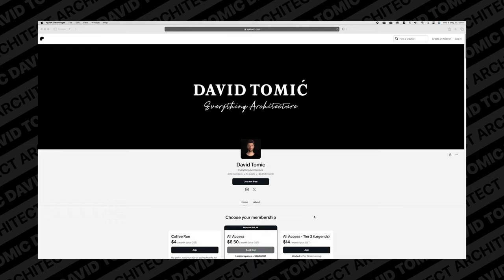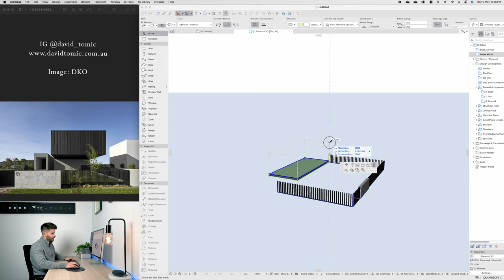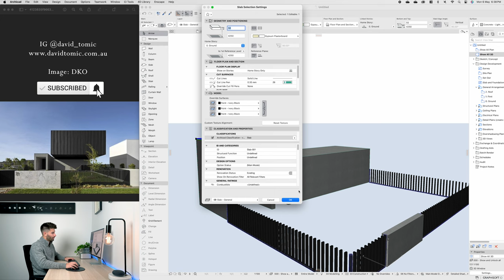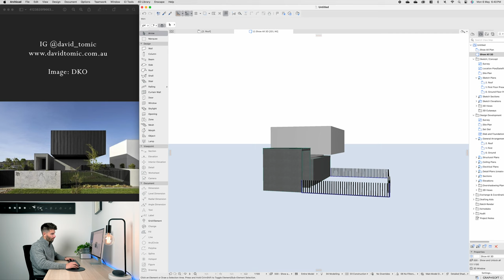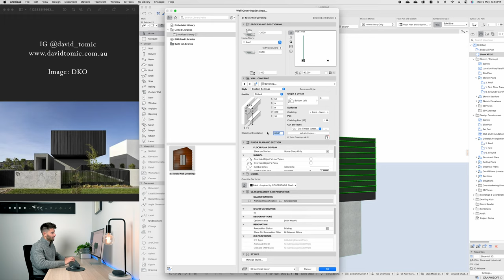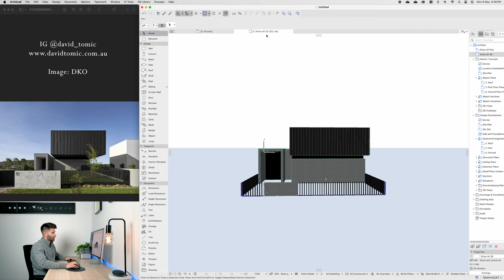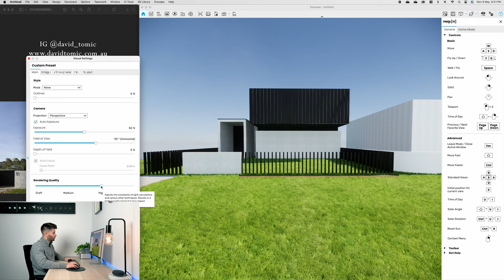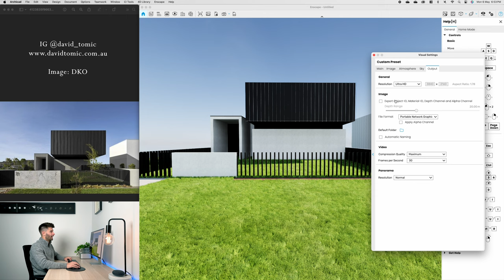I Share Two EASY ArchiCAD Tricks (You Need to Know)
Welcome to our latest Archicad 27 tutorial! In this video, we'll dive deep into using the Railing Tool and mastering 3D modelling for stunning renders in Enscape. If you're ready to take your architectural designs to the next level, you're in the right place.

✅ IN THIS VIDEO:

🏗️ Railing Tool Mastery:
Learn how to create intricate and realistic railings for your architectural projects using Archicad 27's powerful Railing Tool. From basic setups to advanced customisations, I'll cover it all.

🎨 3D Modeling for Enscape:
Discover the secrets to creating lifelike 3D models for Enscape rendering. We'll explore techniques to bring your designs to life, using lighting, textures, and materials to achieve photorealistic results.

🖼️ Reference Image by DKO Architects:
Inspired by the incredible work of DKO Architects in Australia, we'll recreate a stunning reference image step by step, showcasing the capabilities of Archicad 27 and Enscape.

🔧 Tools and Tips:
Unlock expert tips and tricks to streamline your workflow and optimise your designs. From productivity hacks to rendering settings, I'll ensure you get the most out of your software.

🌟 Why Watch?:
Whether you're a seasoned architect, a student, or an enthusiast, this tutorial offers valuable insights and practical skills that will elevate your architectural design game.

Help David Tomic get to 100k subs in 2024 by smashing that subscribe button now, sharing this video with your architecture mates and joining our discord community filled with people just like you!

🚀 TIMESTAMPS:

00:00 Intro
00:49 Setup
01:40 Railing Tool
03:45 Discord
04:10 Massing
07:54 Cladding
10:43 Mesh
11:22 Secret
12:04 Enscape
14:17 Subscribe